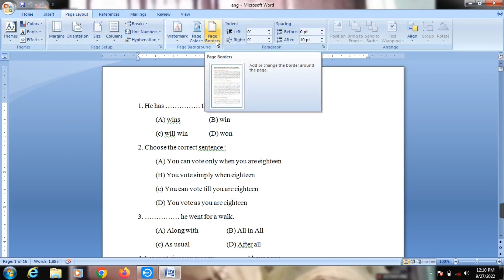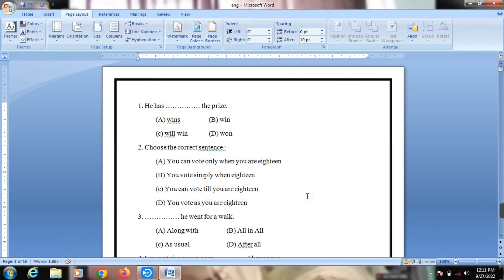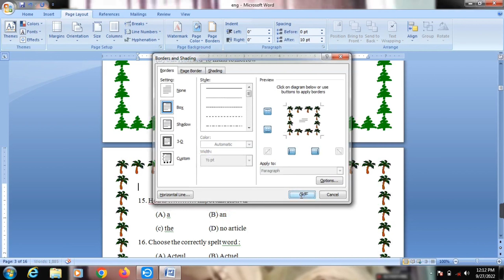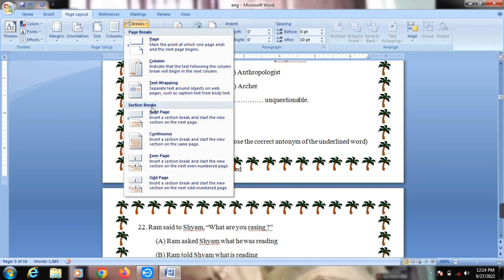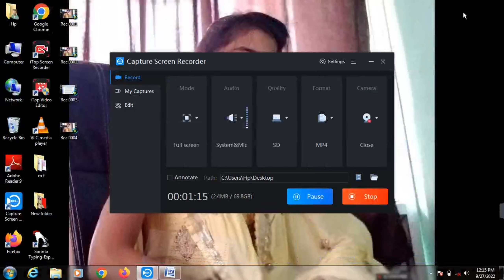How to change Different Types of Page Border in Ms word || Ms word में अलग अलग बॉर्डर कैसे लगाए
How to change Different Types of Page Border in Ms word

ms_word_tips_trick